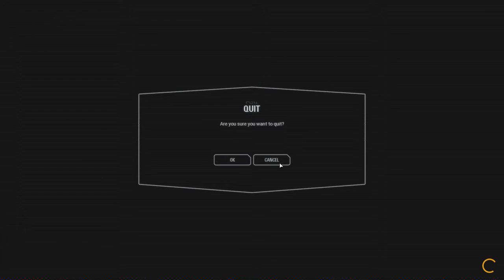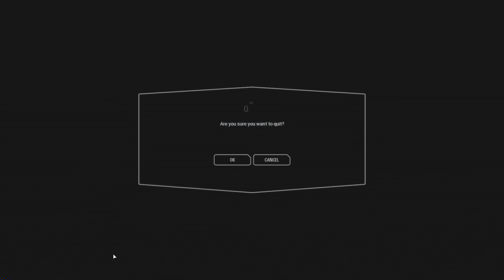Star Wars Battlefront II Beta - 4/? - Danieru rettet den Tag!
Man bin ich gut!

Star Wars Battlefront II Beta
Genre: Shooter

Sprache:Englisch Sprachausgabe,Englische Untertitel und Deutsche Kommentare
Blind: Ja
Schwierigkeitsgrad: /
Sonstiges: Beta

Ich probiere einen Tag lang die Beta von Star Wars Battlefront II aus und zeige euch meine ersten eindrücke und erlebnisse. Als großer Star Wars Fan freue ich mich natürlich über den nächsten Teil und wenn ich schonmal dabei bin, kann ich ja auch die Beta antesten. Ob ich mich gut schlage ist was anderes ^^.